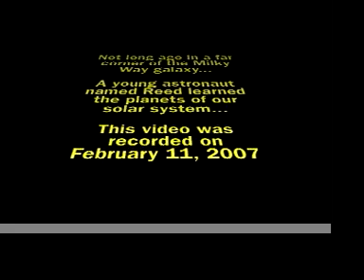Future Astronaut?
A young astronaut learns the planets in our solar system.